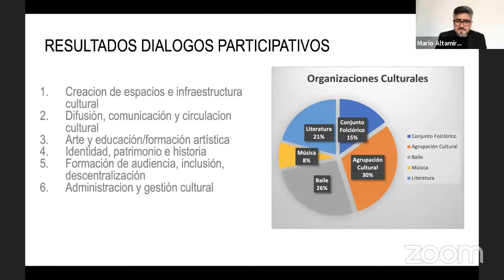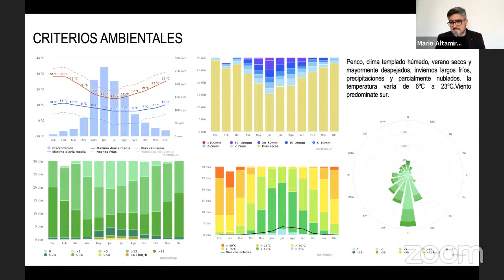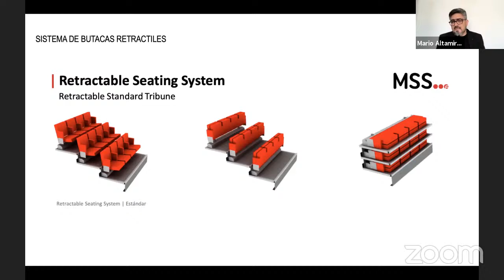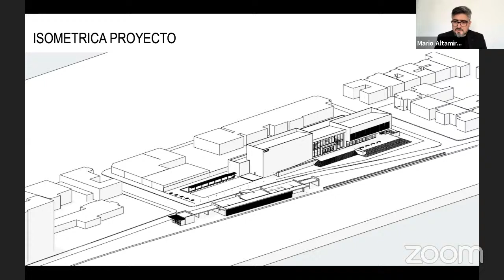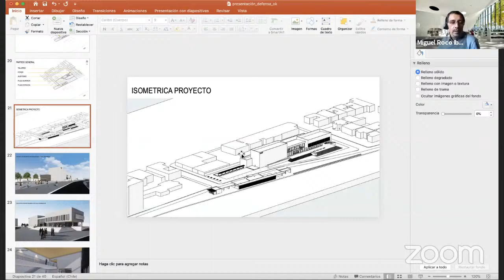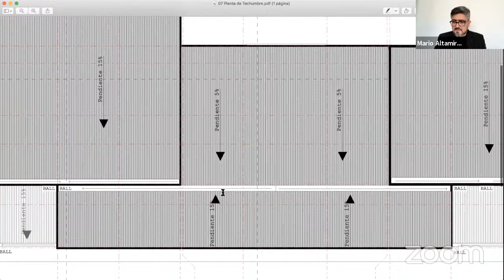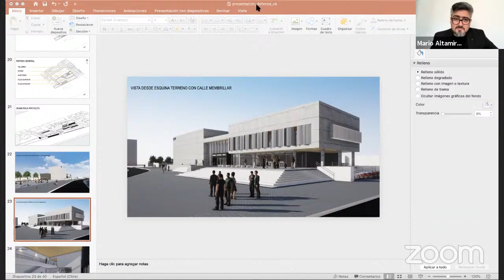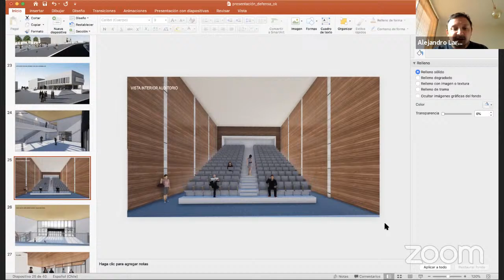Defensa de titulos